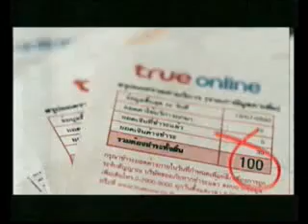ทรู: ใช้ร้อยชิงล้าน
ติดตามข่าวสารวงการโฆษณาไทย หนังโฆษณาใหม่ล่าสุดได้ที่